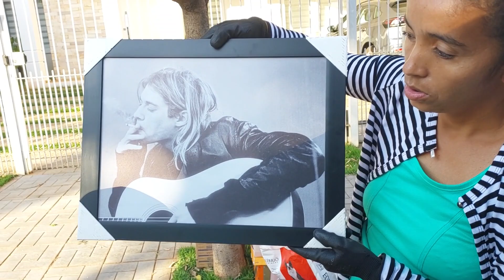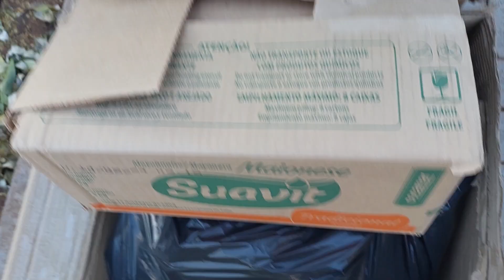GANHAMOS NOSSO SUSTENTO CATANDO RECICLAGEM em Maringá-PR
Grandes Riquezas tem na Reciclagem de Maringá!
Caso queira apoiar esse Casal chave pix cpf  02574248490 Tarcisio Jose Estevão,